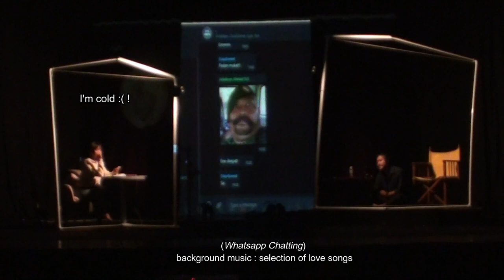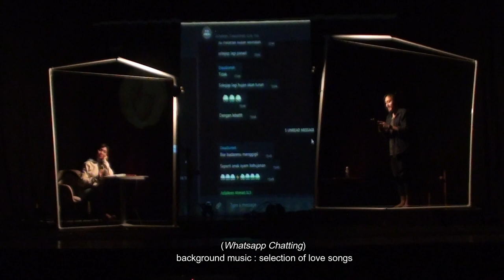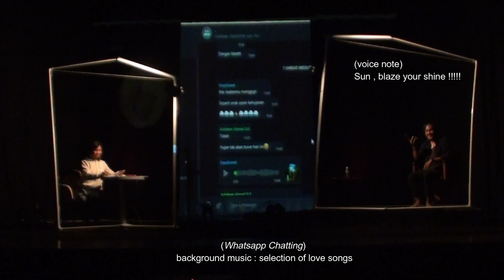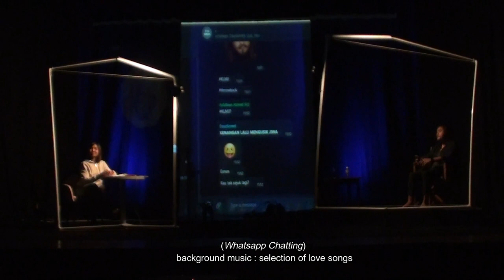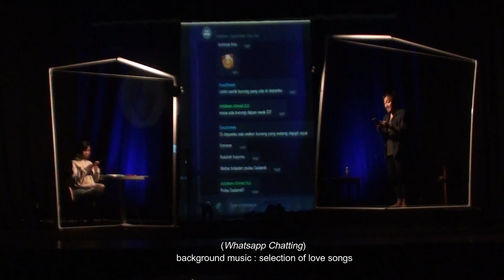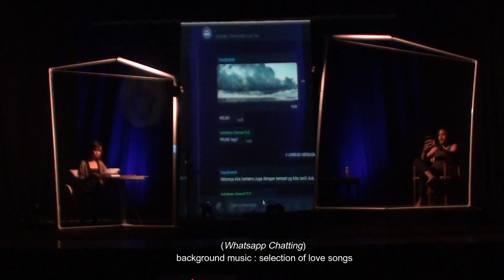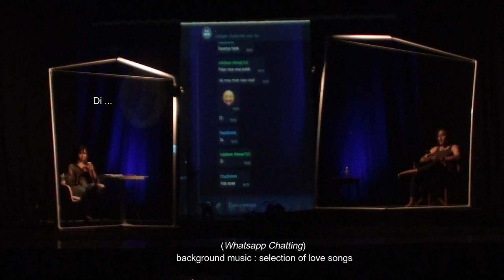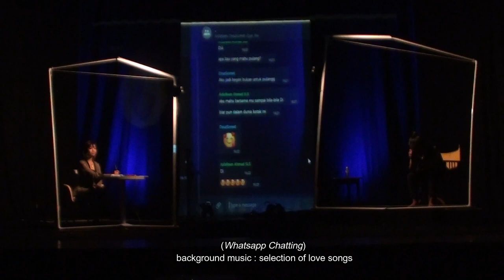Isolation (from the original text of 'Dipulau Sadandi' DINSMAN for CIFET 2023